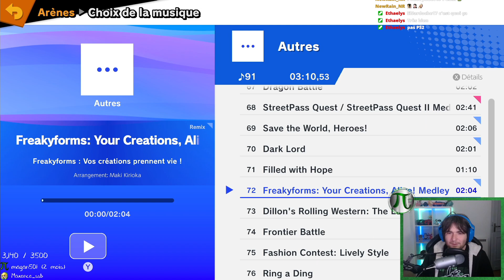Pourquoi il est en LOSER ?? - Champi Bonus #28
Rediffusion de mon live Super Smash Bros. Ultimate sur Nintendo Switch ! Ce coup ci, on participe au tournoi Champi Bonus !